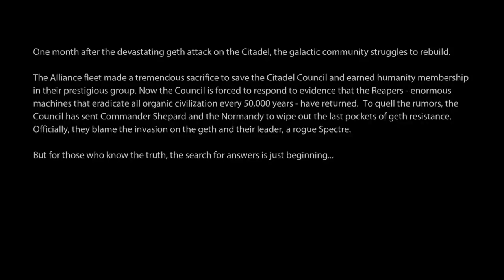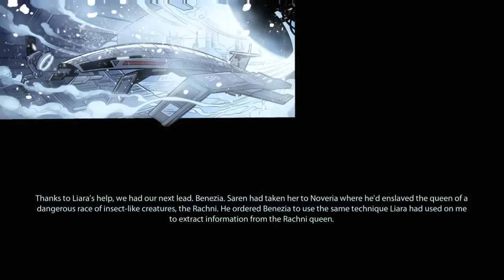Lets play Mass Effect 2 part 1 intro + GENESIS DLC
Preparing for ME3. This is the start of my imported paragon spacer war hero character from my Mass Effect playthrough to Mass Effect 2. I have many of the DLC and GENESIS during the intro is part of that. I will import this saved game file to my upcoming Mass Effect 3 playthrough.

Mass Effect 2 by Bioware and EA.